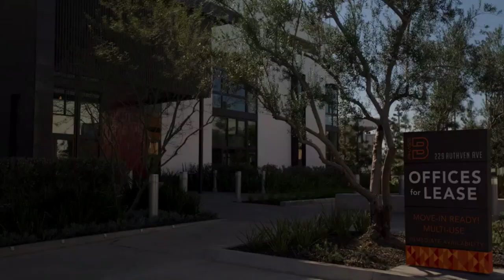Richard Showing new office location to Jared,Gilfoyle and Dinesh very funny| Silicon Valley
Silicon Valley is an American satirical comedy television series created by Mike Judge, John Altschuler and Dave Krinsky. The series focuses on five young men who founded a startup company in Silicon Valley.
Richard tries to impress his team members but they don't like the office and as soon as he explains why he choose this, they started suffocating due to lack of windows in the new office.